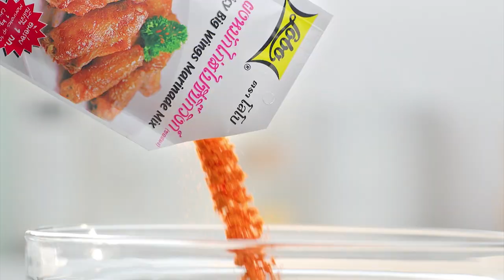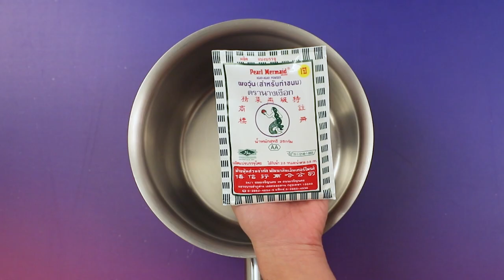รายการ "อดเปรี้ยวกินหวาน" อ.ยิ่งศักดิ์&ครอบครัว ขอเสิร์ฟความอร่อย EP.175 [2/3]